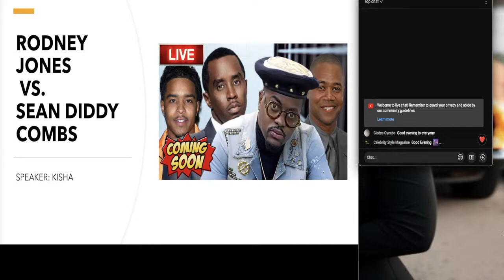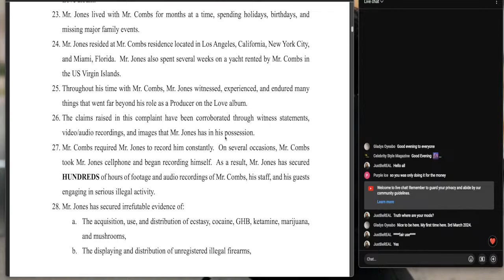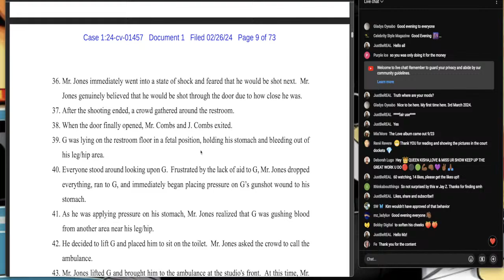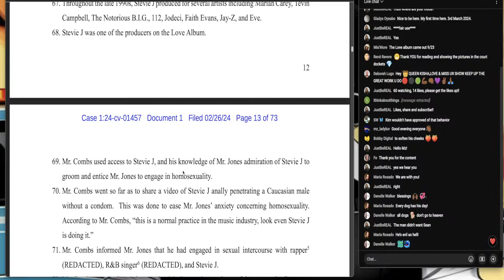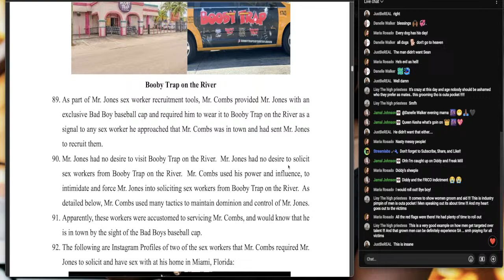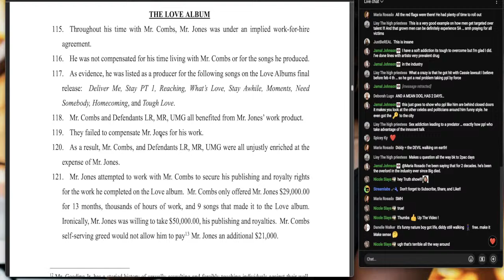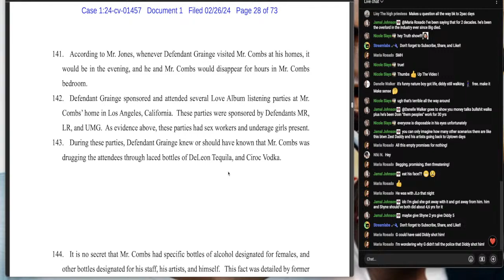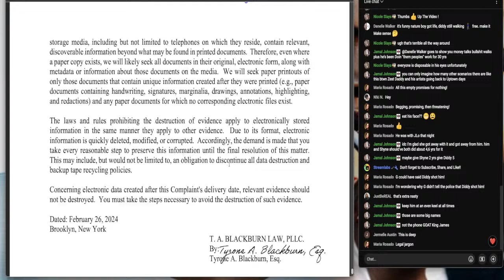⚠️TRIGGER WARNING⚠️SEAN DIDDY COMBS vs. RODNEY JONES (FULL CASE REVEALED)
TIMESTAMP 🕐 00:00
*Greetings/Intro/Private Talk- 00:20
HOT TOPICS
*Sean Diddy Combs vs. Rodney Jones Case 5:27